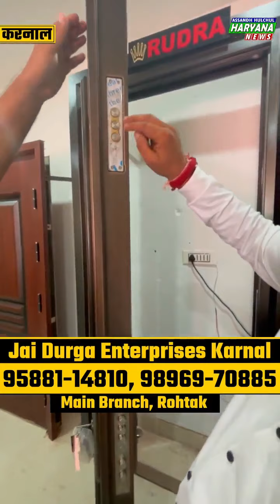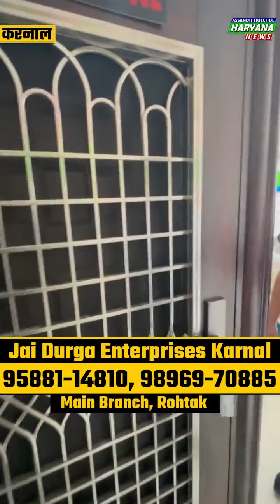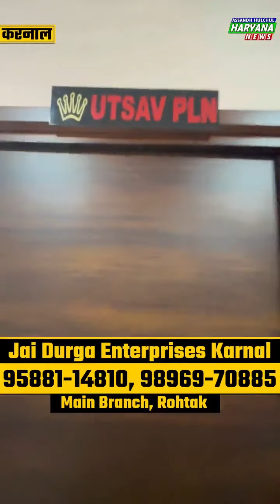दीवारों से मजबूत दरवाजे # देख हो जाएंगे हैरान # जय दुर्गा एंटरप्राइजेज करनाल 9588114810, 9896970885